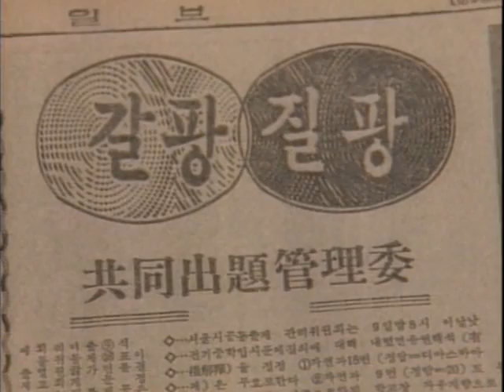[지식] 그때를 아십니까 22 부엌데기 어머니.avi